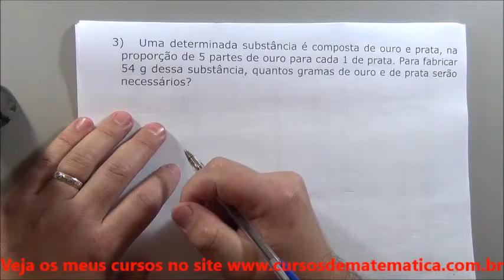MF - Razão e proporção - proporção exerc 9